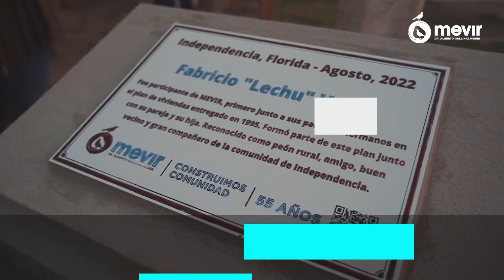Inauguración de viviendas en Independencia, Florida. 2/8/2022